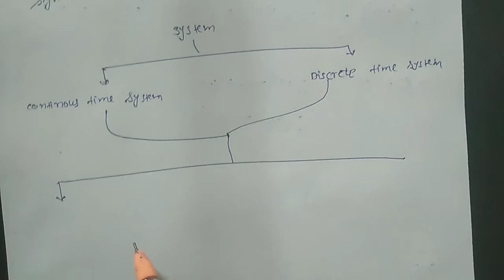Introduction to systems || signals and systems